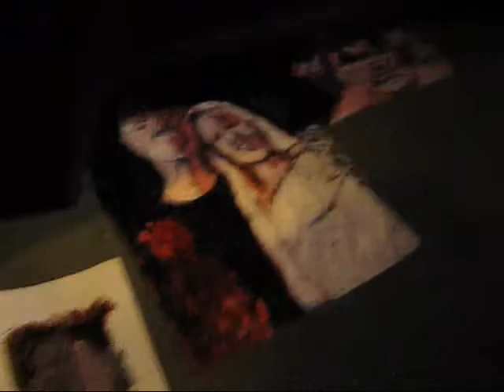My painting work at Cafe Prague, San Francisco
I like working at Cafe Prague.  They let me do my thing, and I have many pieces of art in progress there, with more to come.  The people are really nice, and I like being there.  It won't be long before I have many of my art animals for sale there.  It all takes time to make art, it really does.  So, somehow, I have to figure out how to survive until my sales pick up.  It's all good.  Or not, we will see what happens.